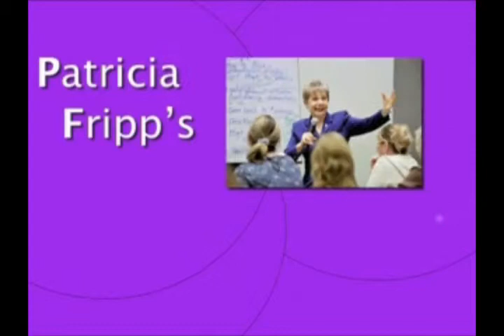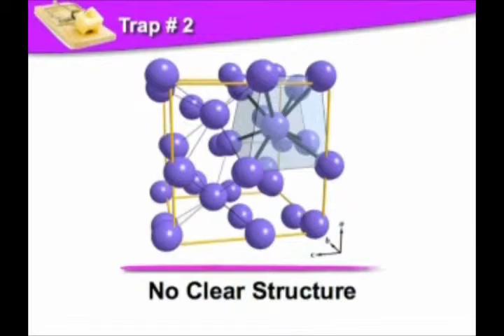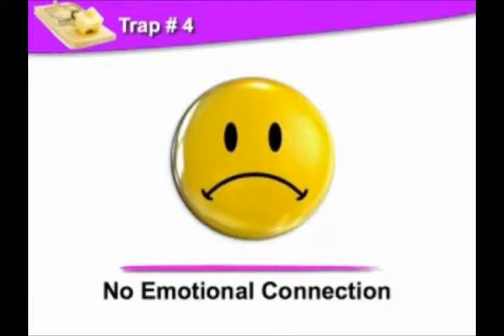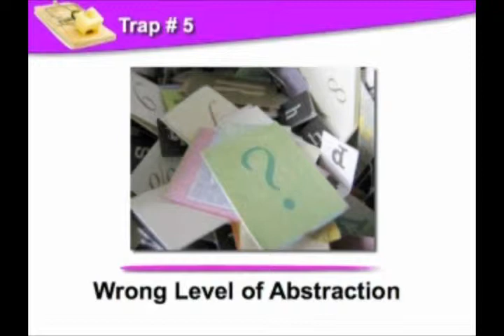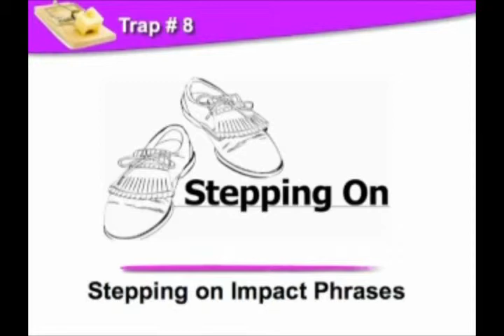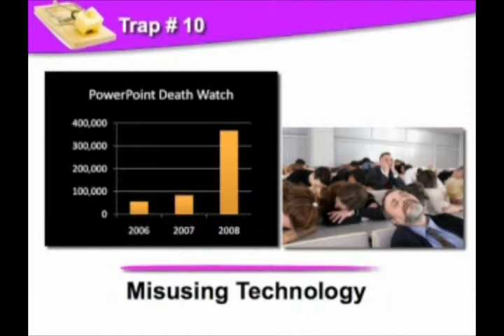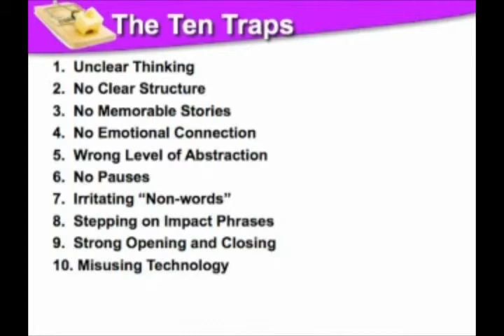10 Ways to Improve Presentation Skills by Patricia Fripp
Patricia Fripp's 10 Techniques to Improve Presentation Skills
is a successful, seasoned speech coach and sales trainer.
Are You Looking for a Speech Coach? Patricia Fripp is a seasoned and successful executive speech, sales presentation skills trainer, and Hall of Fame keynote speaker.
is a great place to learn how to improve your presentations.
Patricia Fripp and her team great: Sales Presentation Training. Have a conversation.
Patricia Fripp is an expert on presentation skills and increasing sales.